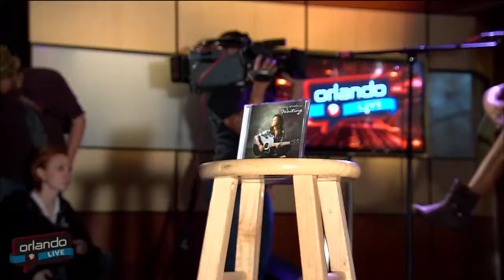Orlando LIVE - Melissa Brethauer Interview and "Away from You"